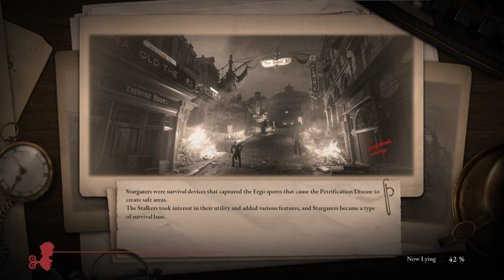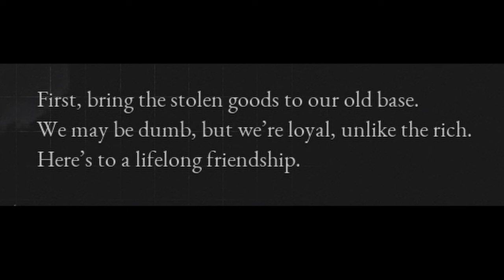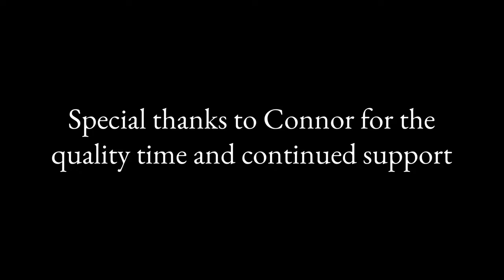Lies of C: Episode 5 - Metrics and Monsters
The meter is me.

Now in up scaled 4k and 60fps.

Thumbnail:
Tangrowth (pokemon) drawn by Saboterian | Danbooru